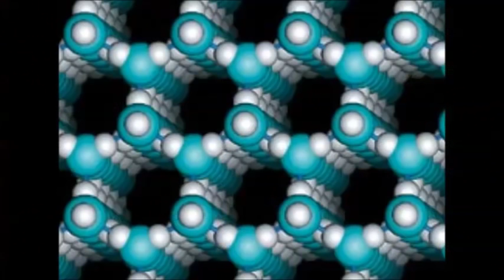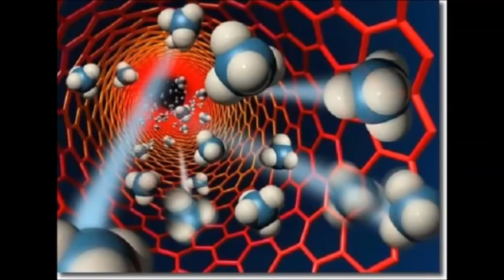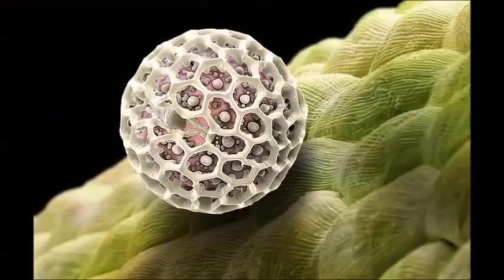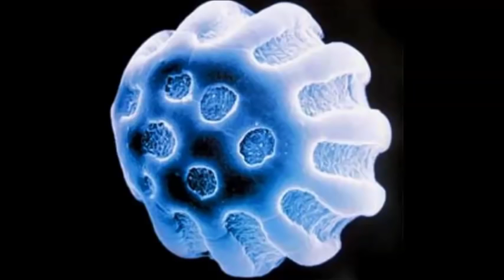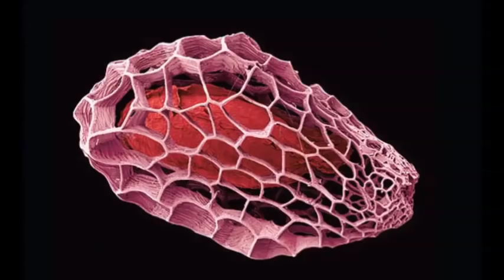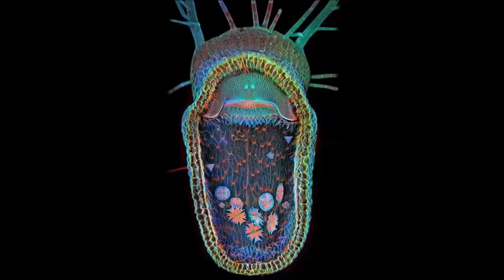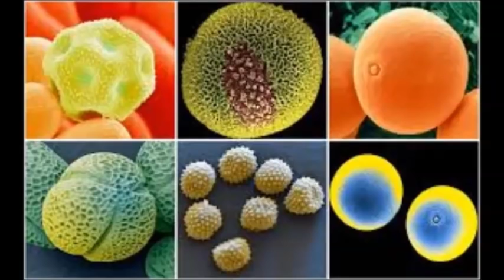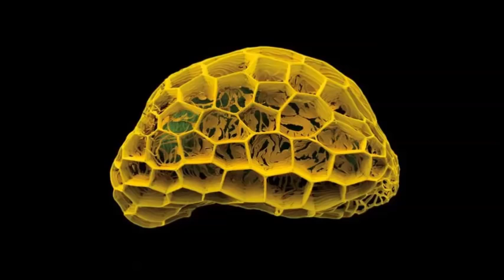«Сказки и Музыка - лечат от многих недугов» Л.Д.О. (96 часть)